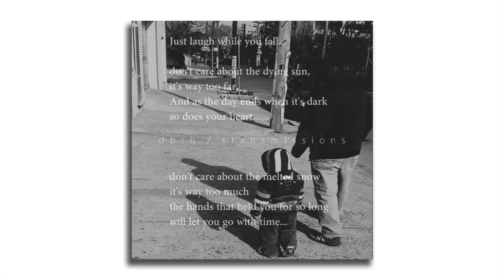DBRH - transmissions (full album)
00:00 outcome
04:16 it all starts with nothing
10:14 no feelings at all
15:25 tape 2 (or the boy for whom the bells toll)
19:15 the big machine
26:56 superseded
31:28 a nice day among the living
34:13 transmissions
39:09 departure lounge
41:43 hide
46:20 laugh while you fall